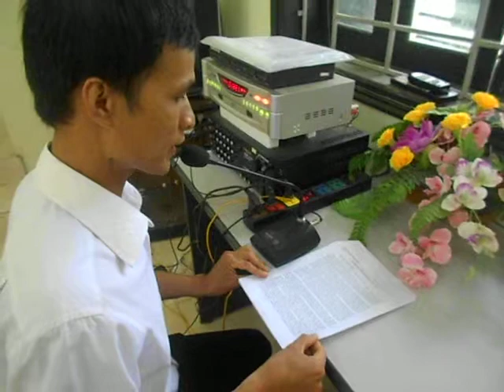Clip GT Thanh niên với Internet tại Bưu điện Văn hóa xã Mường Giàng, huyện Quỳnh Nhai, tỉnh Sơn La